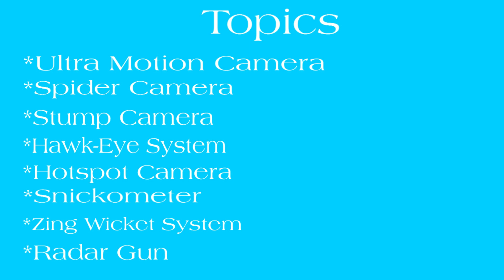Technology Used In Cricket | Things You Didn't Know About Cricket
Are you a cricket lover then you are in for a treat because today in this video is all about new advanced technology used in cricket stadium. You will learn what are the top technologies used in cricket or what cameras used in cricket stadium. Different between skycam, snickometer, hotspot camera explained. How is Hawkeye works in cricket or how do LED stumps works.